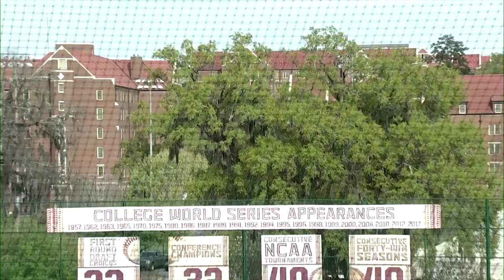Highlights | @NDBaseball at Florida State, Game 1 (2018)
Highlights from the Irish's 8-7 win over the #7 Seminoles.